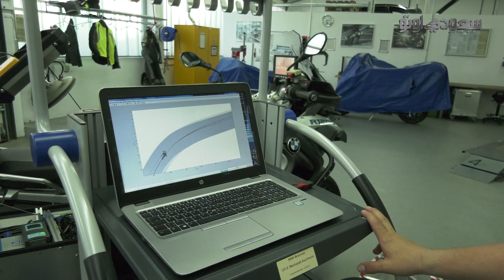دراجة نارية ذاتية القيادة من بي إم دبليو | سعودي أوتو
نقدم لكم دراجة Connected Ride النارية الاختبارية من BMW Motorrad، هذه الدراجة ذاتية القيادة وقادرة على التسارع والانعطاف والركن بدون سائق، وفي الفديو الجديد نستعرض لكم دراجة Connected Ride الاختبارية الجديدة.